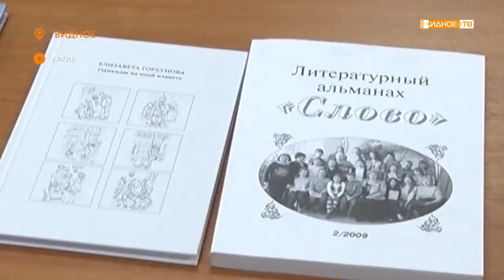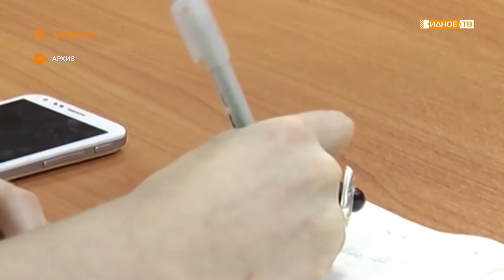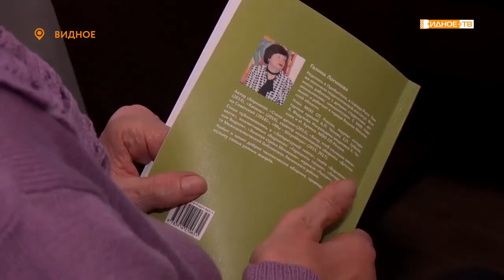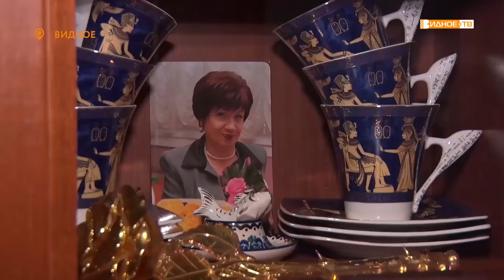«Дело всей жизни» -юбилейный год поэта Галины Логиновой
Писать стихи и передавать свой опыт молодёжи – цель всей жизни  Галины Логиновой. Долгие годы она руководила детской литературной мастерской «Слово», на базе которой позднее создала студию «Акцент». Сегодня  из-за болезни Галина Трофимовна всё больше времени проводит дома, где её навестила наша съемочная группа.